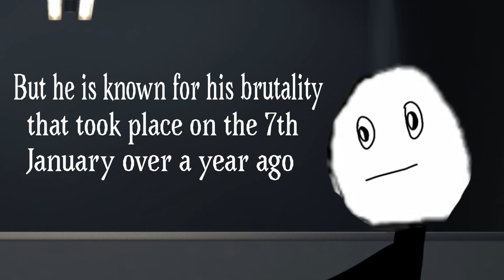Trollge: The "Prisoner" incident (sequel)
In the Troll state penitentiary, a dangerous criminal is held after killing 4 classmates, more than a year later, chaos erupts when he is set free

PS, the Gigatroll is back, and he is here to cause carnage!